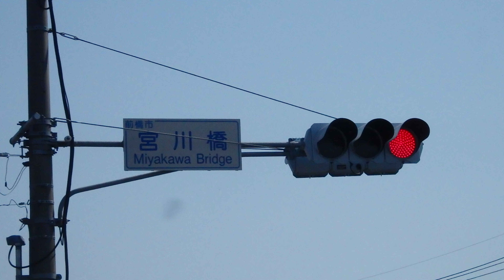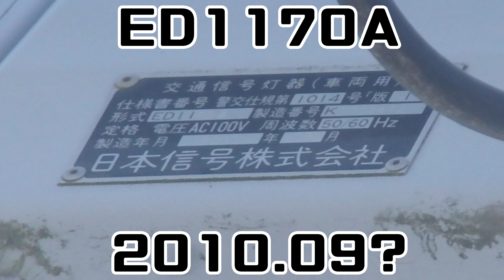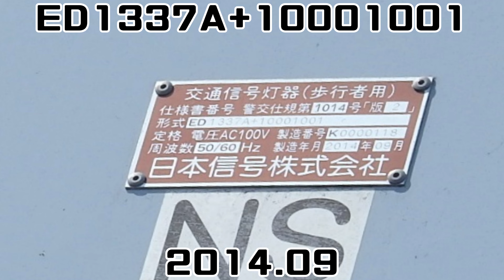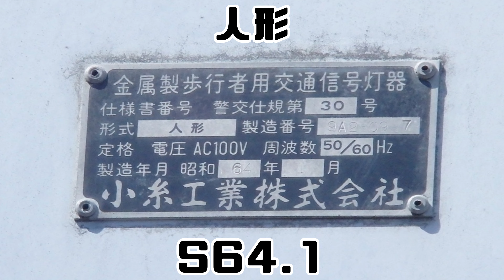【信号機】群馬県前橋市二之宮町 オール日信初代薄型面拡散ユニット・日信ステンレス歩灯の交差点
撮影場所:群馬県前橋市二之宮町 宮川橋交差点
規制番号:前橋東174号
撮影日:2022年3月12日土曜日

前橋市二之宮町で撮影したオール日信初代薄型面拡散ユニット・日信ステンレス歩灯の交差点です。日信初代薄型面拡散ユニットの製造年月は2010年で、日信ステンレス歩灯の製造年月は2014年で、製造年月違いです。邑楽郡大泉町では日信金属丸形ブツブツレンズと日信六角形歩灯がある交差点で、3位灯が昭和63年製造で、歩灯が平成3年製造でした。伊勢崎市五目牛町にも同じように設置されているようです。